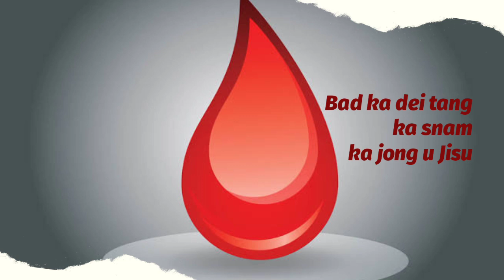Ka bor ka snam u Jisu Khrist